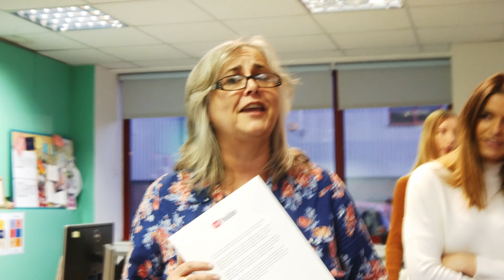Thank You For 100K Subscribers! 😊 | Crafts Channel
What we do today would not be possible without you, the subscribers and loyal fans  who love our videos.